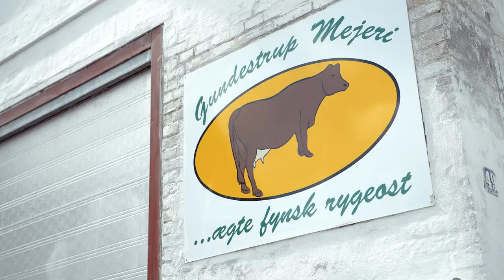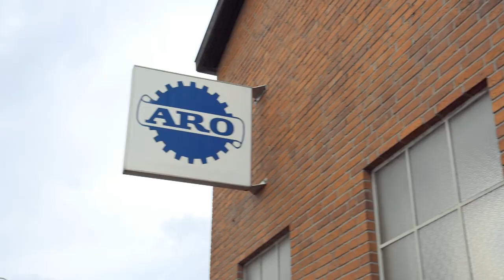The Vikings’ favourite cheese? Why not? | Smoked cheese from Fyn | A Taste of Denmark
Discover a taste of Denmark on Fyn. This beautiful island in the Baltic Sea is home to smoked cheese, the most authentic Danish cheese. Some even believe that "Rygeost" can be traced back to the Viking Age. Well, it's definitely one of the modern Vikings' favourite cheeses! 🧀

In Denmark, we approach well-known things a little differently - instead of asking “Why?”, we prefer to ask, “Why not?”. And the same goes with our food.

Local, fresh and fun – there are some food highlights in Denmark that are all worth a trip. Here you can happily fill your stomach and suitcase and explore our culture at the same time!

Hungry for more?

🎥 Production: LABAN Stories